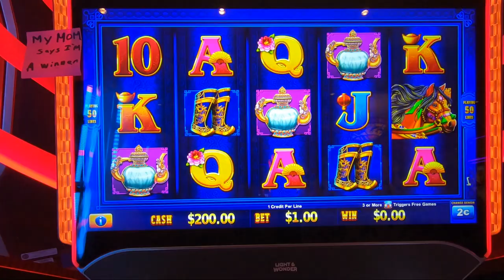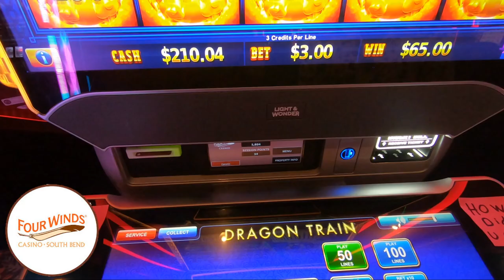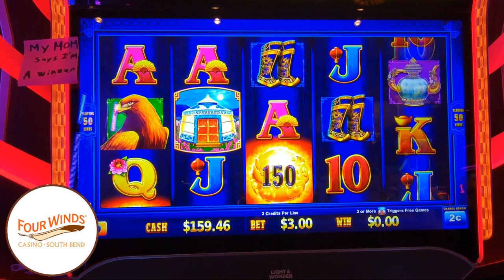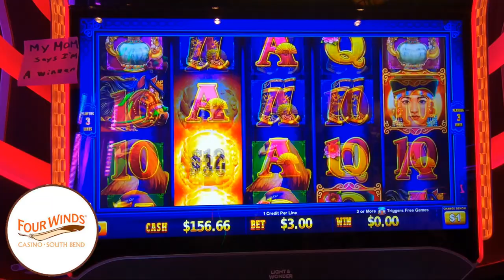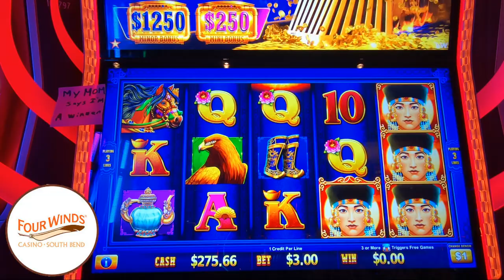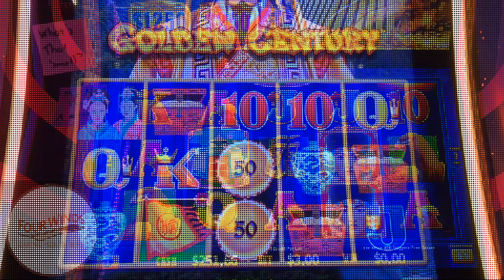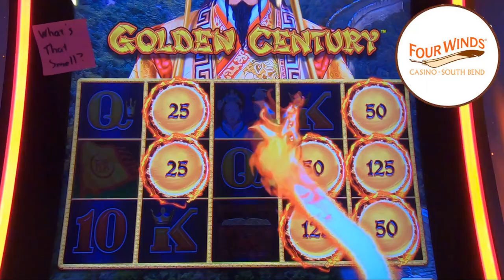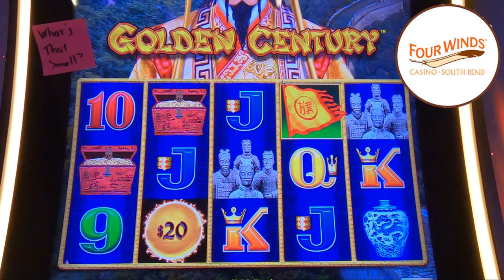Is Dragon Train getting Banned? Why you might not see it in your casino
Aristocrat's gaming is suing light & wonder gaming!

In today's video we play dragon train slot and talk about the law suit details and some of the similarities and differences. We get a free game bonus with bonus in the bonus, also land our first train bonus can we fill all 8 spots? All will be revealed today only here on casino cousins slots. We always play slots for real money and have lots of fun. slots casino lasvegas slotmachine fourwinds 🔞 Please gamble responsibly. Only play with funds you can afford to lose. 🔞